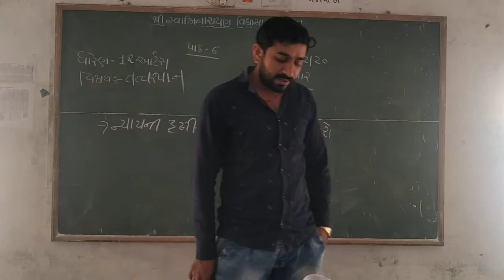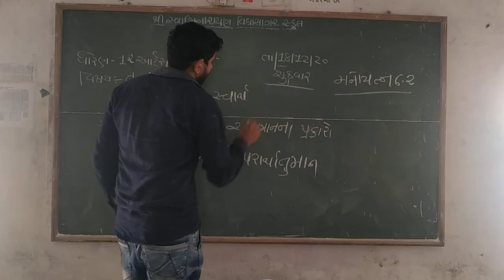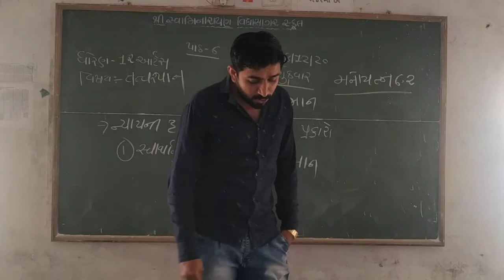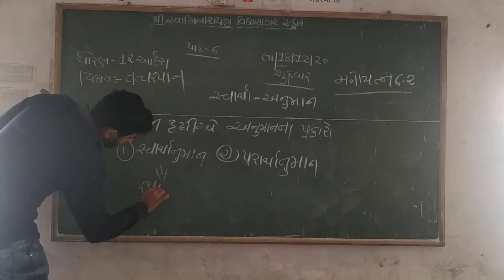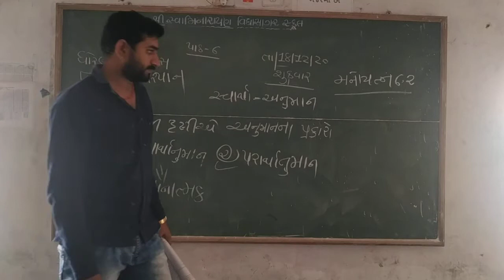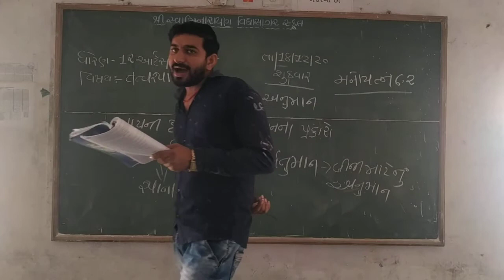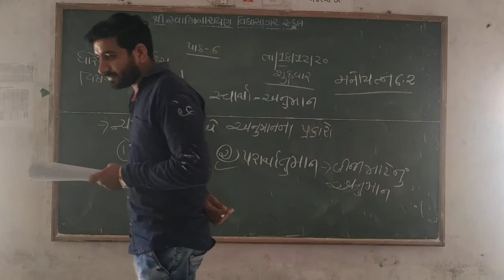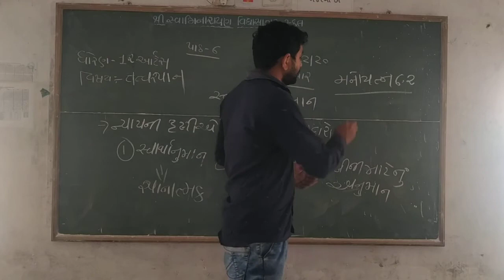STD 12 તત્વજ્ઞાન પાઠ 6 ન્યાયની દ્રષ્ટિ એ અનુમાનના પ્રકારો ગોહિલ શક્તિસિંહ 1